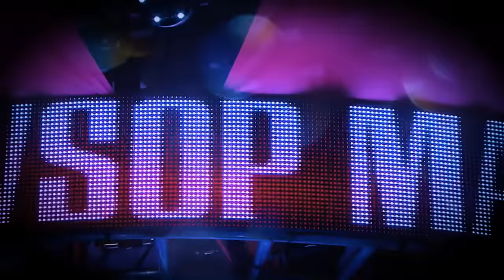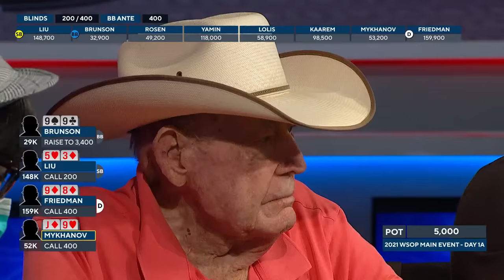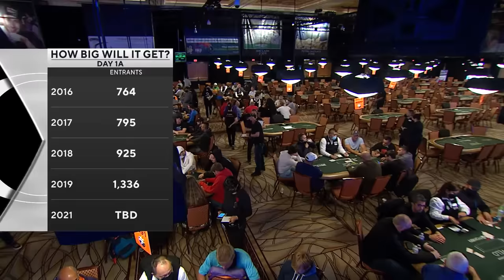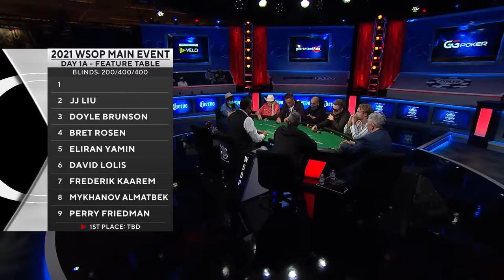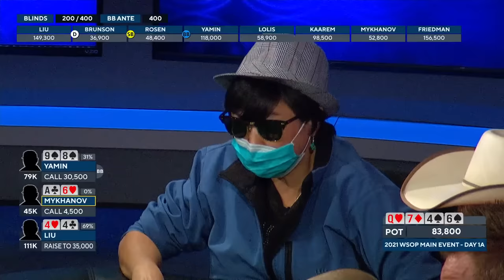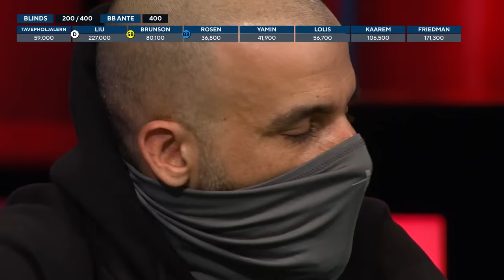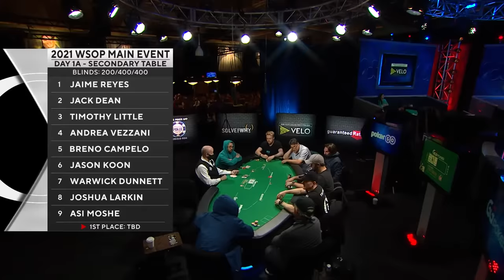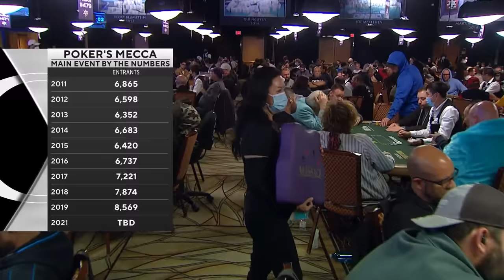World Series of Poker 2021 | Main Event Day 1a (LIVE)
Watch a special, free one-hour preview of PokerGO’s exclusive live coverage of the 2021 WSOP Main Event. Stream 36 days of live WSOP coverage, including the entire WSOP Main Event, exclusively on PokerGO.